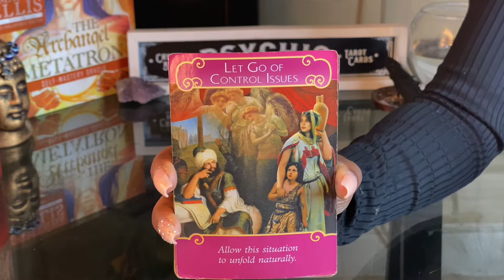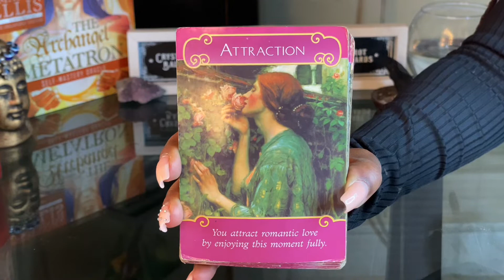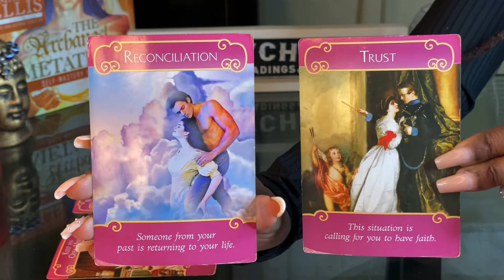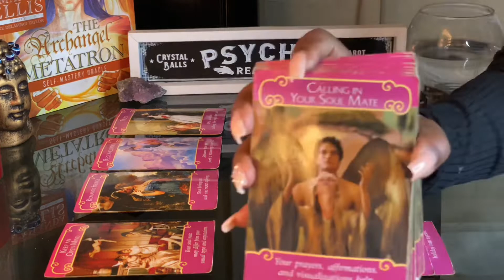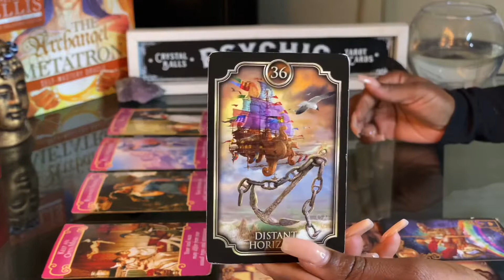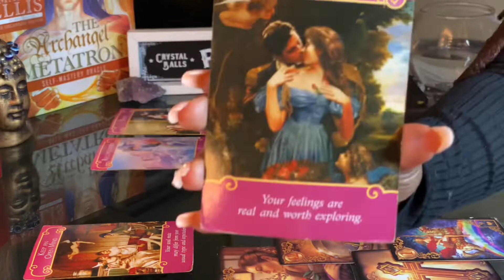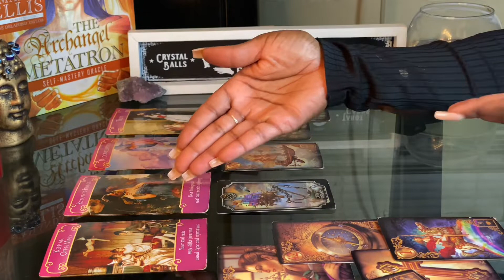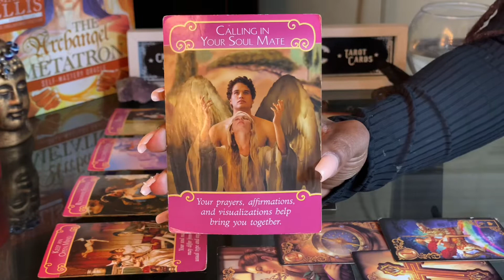Divine Feminine: Reconciliation Is Here For You | He Released His Ex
🧿Psalm 94